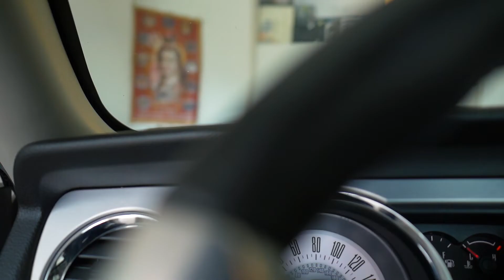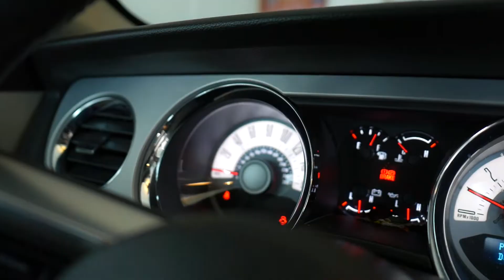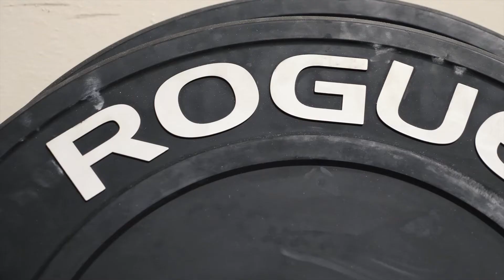My Transformation Diary| VLOG 2| Nepali Fitness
I wanted to be in the best shape of my life at 30.

Hi. My name is Saman Nakarmi. I am a Doctor in Physical therapy in Sacramento, CA. I have been working out for over 16 years but for the past 4 years because of stress and other personal issues I have not been able to focus on my fitness.

Now is the best time for me to start a transformation. Through this series, I am going to share my entire process of transformation along with other fitness-related helpful tips. I encourage all of you to join me.